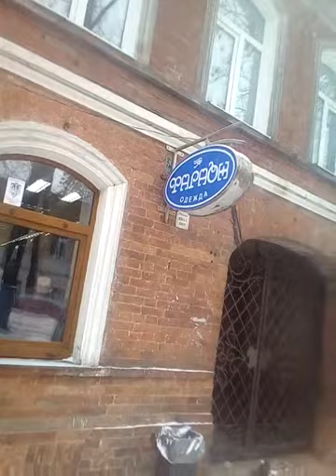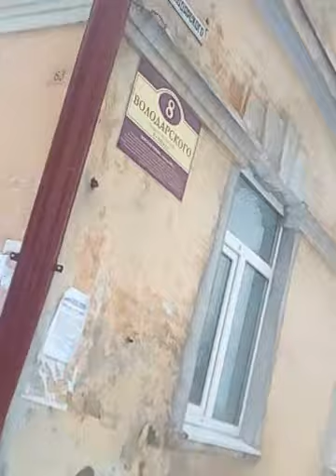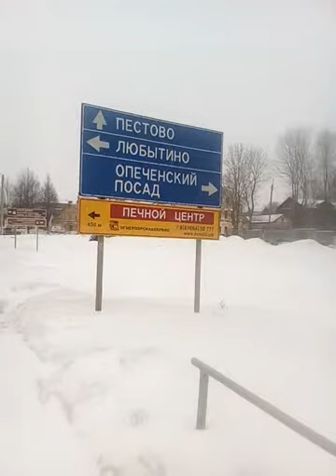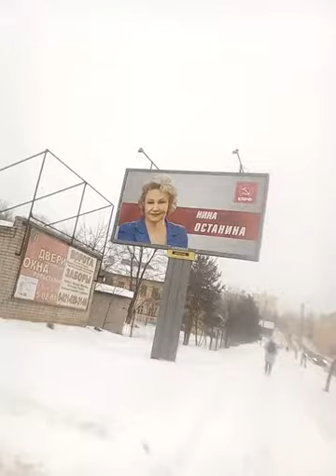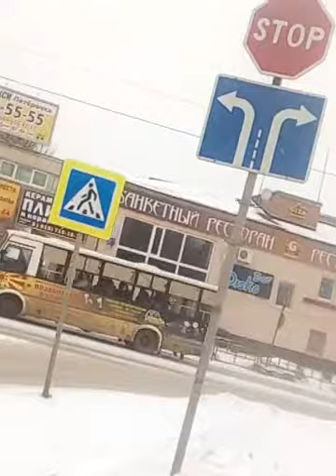Боровичи:улица "Дзержинского",и Новый Мост.23 - е февраля 2019 года.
Боровичи:улица "Дзержинского", и Новый Мост.23.02.2019.